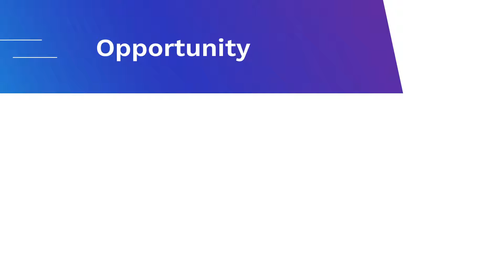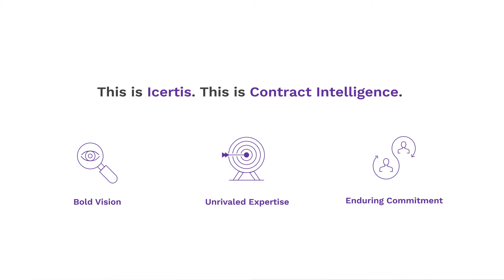It All Starts with a Contract | Meet Icertis Contract Intelligence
With unmatched technology and category-defining innovation, we are pushing the boundaries of what’s possible with CLM. Meet Icertis Contract Intelligence.